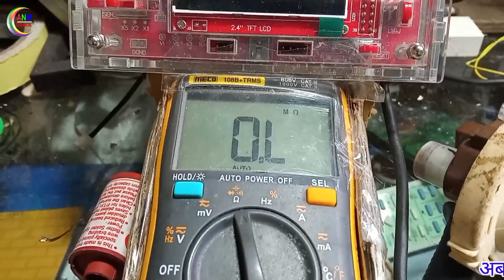Samsung top load washing machine PCB repair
आप सभी दोस्तों का हमारे चैनल पर स्वागत है, दोस्तों आप इस चैनल से बहुत कुछ सीख सकते हैं, मैं यह दावा नहीं करता कि आप 1 महीने के अंदर इलेक्ट्रॉनिक सीख जाएंगे क्योंकि ऐसा दावा करना बिल्कुल गलत है, आपकी लगन ही आपको सीखने में मदद करती है ,हम तो सिर्फ एक रास्ता दिखाते हैं ,यहां यह भी बता दूंआपको कि मेरी एक बताई हुई गलत बात मुझे गलत खुद साबित कर देगी क्योंकि यह बोलने की चीज नहीं है करके दिखाने की चीज होती है, दोस्तों यदि वीडियो अच्छी लगे और आपको लगे कि मैं कुछ सीख सकता हूं तो आप से यह गुजारिश करूंगा कि आप हमारे चैनल को ज्वाइन करें धन्यवाद
All of you friends are welcome on our channel, friends, you can learn a lot from this channel, I do not claim that you will learn electronics within 1 month, because such a claim is absolutely wrong, your passion will help you to learn. does, we only show a way, let me also tell you here that one of my told wrong thing will prove me wrong because it is not a thing to speak, it is a thing to show, friends, if you like the video and you If you feel that I can learn something, then I would request you to join our channel, thank you
Electric Electronics
Audio System
Video System
Home Theater Electric
Welding Machine
@Washing Machine
 @All Type Repairing
@All Type PCB Repairing Center